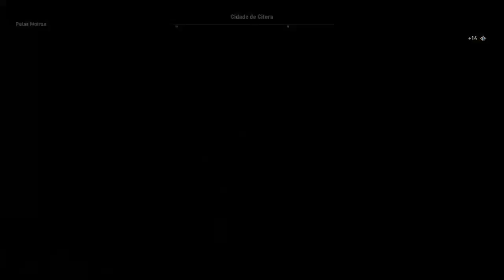Assassins Creed Odyssey · epic games code: PHBBGA ⚕ - trophies - 14/01/2020 🇧🇷